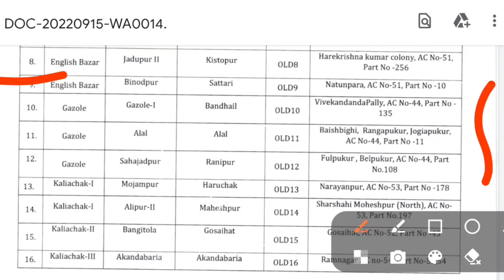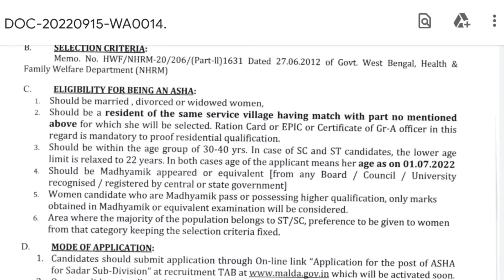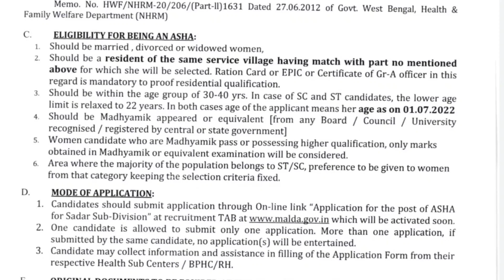আপনার ব্লকের মধ্যে আশা নিয়োগ 👈How to Apply Post👈 Job👉দারুন নিয়োগ👈 দেরি না করে আবেদন করুন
Welcome to O X Y R E C H YouTube channel.
On the internet, there are many types of websites existed but we don't know.

This is a computer tutorial channel. In this channel, all kinds of computer work is shown. You will find helpful for your daily important work. We are always with you. We will always try to solve your problems. In this channel you will find various videos of Amazing Website, Government Job, MS Word, MS Excel, PowerPoint, Internet ETC computer, and will solve your business and daily work. Our Chanel also help your business and your daily life. Please Don't got to hate.  and you will definitely like it, and if you like 👍it please share📲 those video with your friends and family, So make sure to "Subscribe" our channel and Hit the Bell Icon.🔔🔔

অজানা-তথ্য
জানার-কোনো-শেষ-নেই
data manager

Rupashree Prakalpa
Asha Karmi Recruitment 2022
Asha Worker
ASHA
Rupashree 2022
Health and Family Welfare Department
Agriculture Department
Government Recruitment
Land Department Recruitment
District Land
West Bengal
Krishi
Health Department
How to application all post
Best Govt.Job
Data Manager Recruitment 2022
DEO Recruitment
Kanyashree Prakalpa
How to application Kanyashree Post
Social Welfare

THANKING YOU